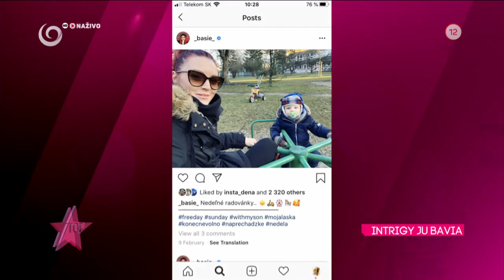Intrigy Barboru Švidraňovú bavia (BOLA RAZ JEDNA ŠKOLA)